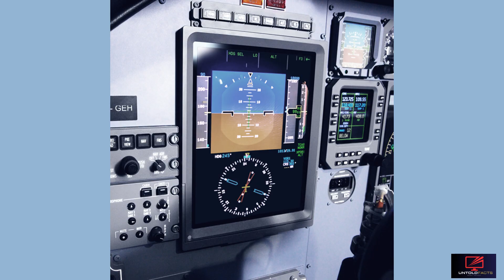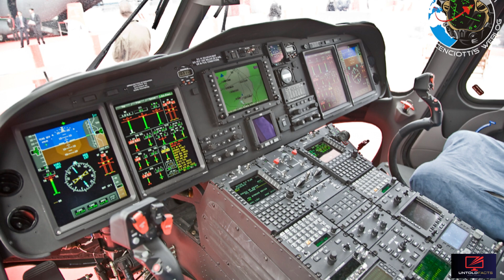Augusta Helicopter: Italian born Aerospace Innovation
The name AugustaWestland has been synonymous with excellence in helicopter design and production. Formed as a joint venture between the Italian company Agusta and the British firm Westland Helicopters in 2000, AugustaWestland quickly emerged as one of the world's leading rotorcraft manufacturers. Now operating under the name Leonardo Helicopters, the company continues to build on a rich legacy of innovation, safety, and multi-role capability.
The Augusta family of helicopters, now branded as Leonardo AW, traces its roots to the Italian Agusta (founded 1923) and the British Westland helicopter companies. They merged in 2000 to form AgustaWestland, which later became part of Leonardo S.p.A. in 2016.
Founded: 1923 in Samarate, northern Italy, by Giovanni Agusta, originally as a fixed-wing aircraft manufacturer.
Initially focused on light aircraft and recon planes.
After WWII, Agusta diversified due to Italy's demilitarization and economic rebuilding.
2000: Agusta merged with UK-based Westland Helicopters (maker of Lynx, Sea King) to form AgustaWestland to Combine Italian and British rotorcraft expertise to remain competitive globally.
Despite the name change, the aircraft originally branded under AugustaWestland continue to define excellence in rotorcraft technology.
AW101 “Merlin” Medium‑lift, tri‑engine multi-role helicopter had its maiden flight in 1987.
AW139 Twin‑engine, medium‑lift helicopter having 15-seats held its First flight in 2001.
AW149 Military version of AW139, in service with Egypt, Thailand, Poland first flight 2009.
AW189 Larger “super‑medium” helicopter used offshore and SAR with largest cabin in class.
AW159 “Wildcat”: Upgraded military version of Westland Lynx, first flown in 2009. Used for battlefield utility, ASW, recon. Operators: UK, South Korea, Philippines.
AW109: Light twin-engine helicopter used as an agile executive, EMS, law enforcement platform. First flown in early ’80s .
AW119 “Koala”: Single-engine derivative of AW109, offering a cost-efficient alternative with large cabin and modern avionics.
Rotor systems: Advanced multi-blade rotors (5-blade on AW101/AW189, 4-solid on AW119).
Safety: Crash-resistant fuel systems, HUMS, avionics like TAWS, run-dry gearboxes, de‑icing, floatation options on offshore variants.
Cabin: Modular interiors for VIP, EMS, SAR, each accommodating stretchers, hoists, mission consoles.
Avionics: Equipped with glass cockpits, multifunction displays, GPS, NVG compatibility, mission-specific sensors.
The Augusta (Leonardo) helicopter line is famed for combining modularity, safety, and performance. From multi-engine heavyweights like the AW101 to sleek single-engine AW119 variants, they serve across SAR, military, offshore, and VIP sectors globally. Continuing innovation ensures they remain leaders in rotorcraft versatility and safety.
The AugustaWestland brand may have transitioned to Leonardo, but its helicopters continue to set standards in performance, safety, and versatility. Whether flying missions in hostile terrains or transporting dignitaries in comfort, these aircraft remain vital tools across civil and military aviation sectors worldwide.